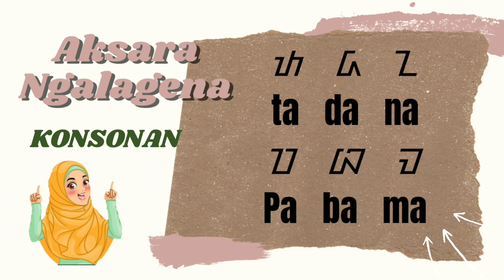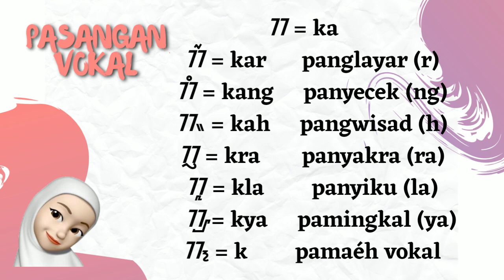AKSARA SUNDA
TUGAS BIMTEK MGMP MEMBUAT PEMBELAJARAN MENGGUNAKAN APLIKASI CANVA.